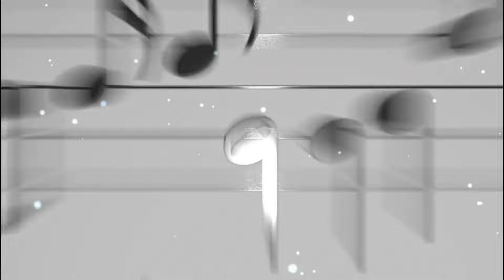Gipsy pinďa 2024 nazelanie ( cover slavo gazi elemir soha mange )